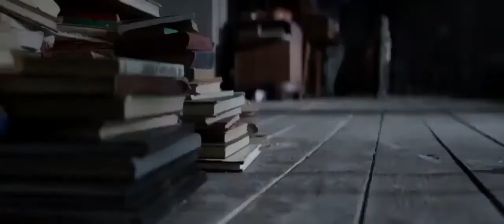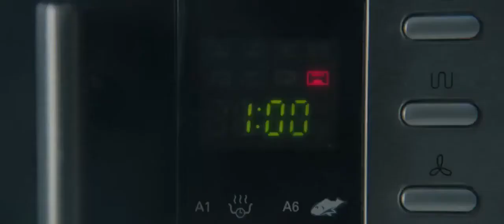What Happened To Monday (2017)